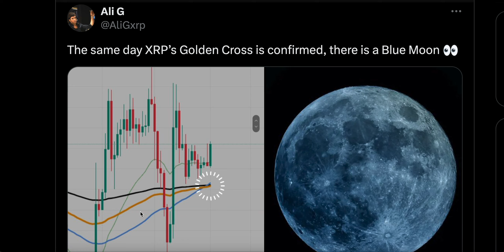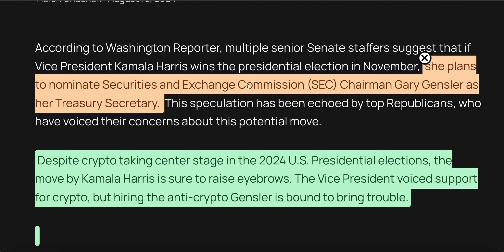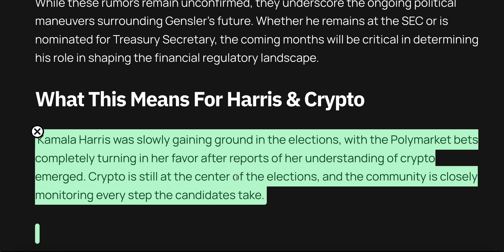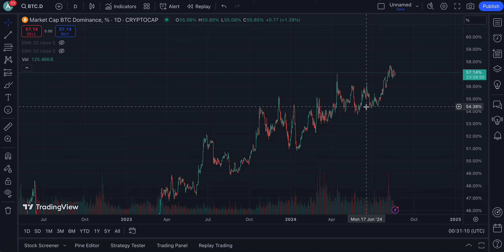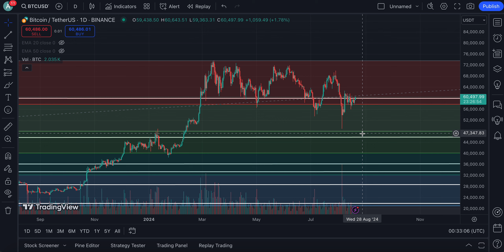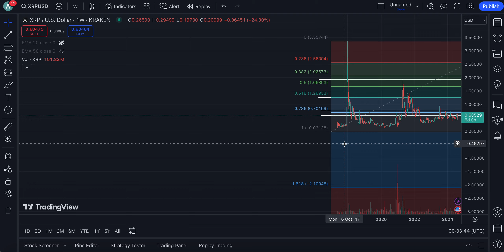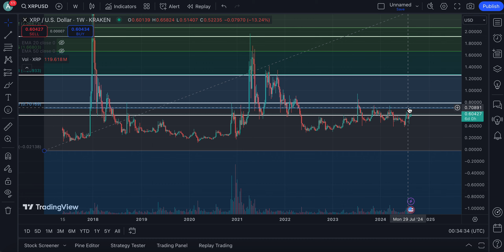RIPPLE XRP: THIS WILL CAUSE A PRICE SURGE, HERE IS WHY !!! | LISTEN CLOSELY (XRP NEWS TODAY)🔥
RIPPLE XRP: THIS WILL CAUSE A PRICE SURGE, HERE IS WHY !!! | LISTEN CLOSELY